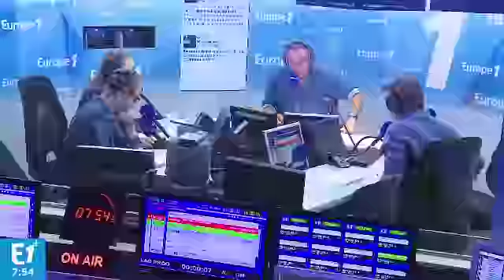Cum Ex : le casse du siècle !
Chaque matin, Axel de Tarlé décrypte l'une des actualités économiques marquantes du jour.